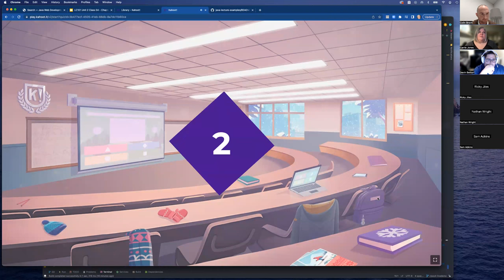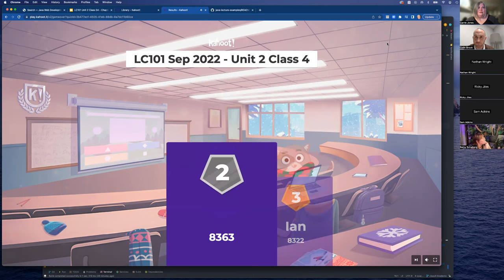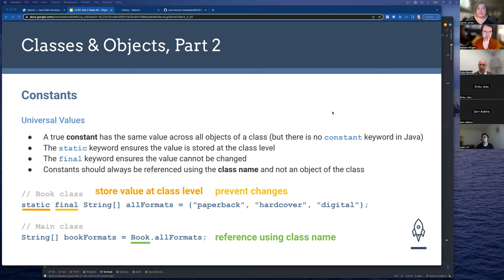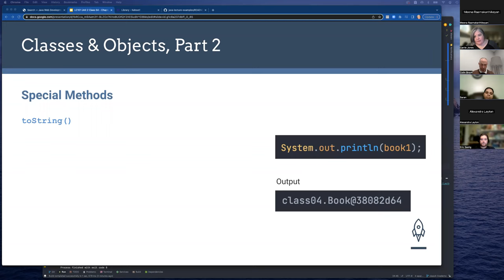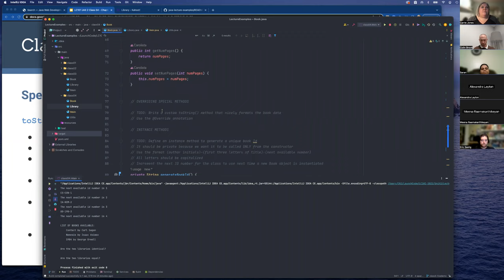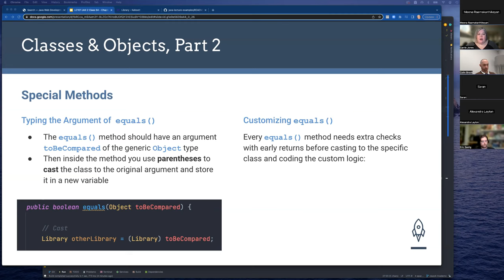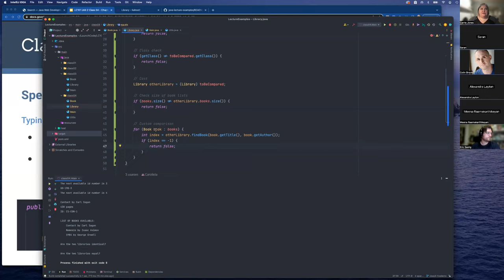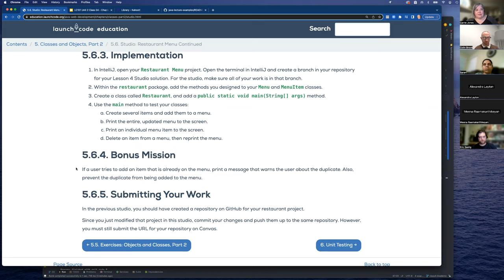LC101 Unit 2 Class 04 Lecture - Chapter 5: Classes & Objects, Part 2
Recorded 1/23/23

GitHub repo with examples (fork to code along in main branch or view solution branch):